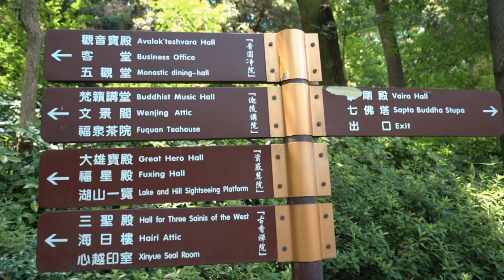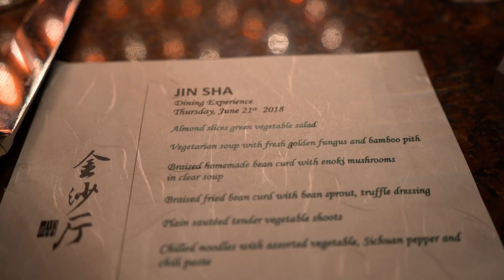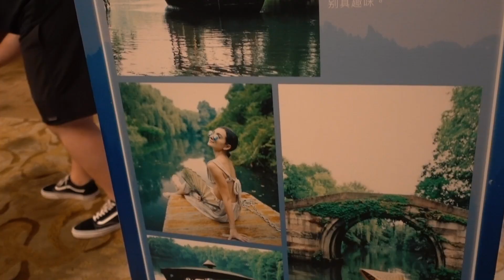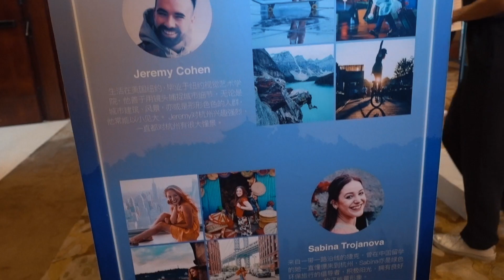5 Days in HANGZHOU 🇨🇳 | China Travel Vlog 中国杭州西湖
See my first impressions of Hangzhou, China and West Lake in this travel vlog & guide! 🌏 Considered one of the most beautiful Chinese cities, Hangzhou has a lot to offer - nature, culture, architecture and, of course, delicious food 🍜

In this travel video we will explore the Leifeng Pagoda and West Lake, stay at the luxurious Four Seasons Hangzhou hotel, learn about silk production in China, drink green tea and make traditional Chinese dumplings. We will even visit the famous Impression West Lake light show in Hangzhou and a local opera called yue opera.

在中国杭州的外国人。西湖非常美丽的。杭州非常的美丽的城市。